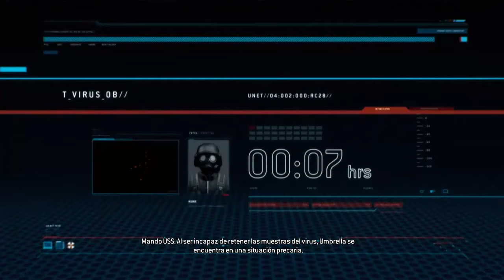Resident evil operation raccoon city parte 2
Resident evil operation raccon city parte 2

Gracias para ver el video